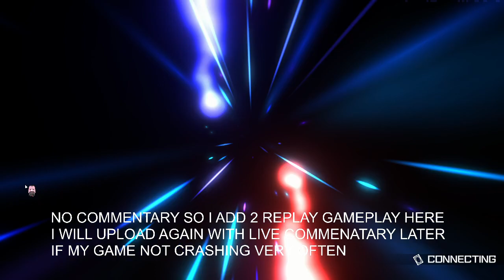[ Master Duel ] Dragonmaid is a good deck for N/R Festival || Vs Yosenju and Deskbot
My N/R Festival gameplay using Dragonmaid
I have problem when doing recording like PC crashing and Game crashing
I will do live commentary with live gameplay if my game start to not crashing later

My deck on this video : On the Video

N/RFestival
N/REvent